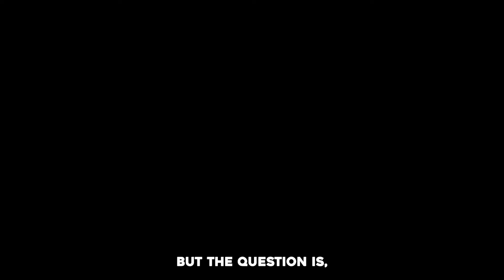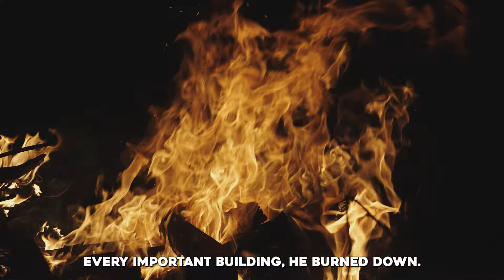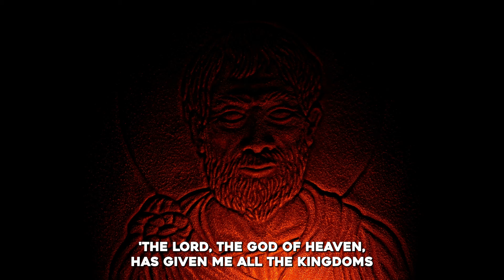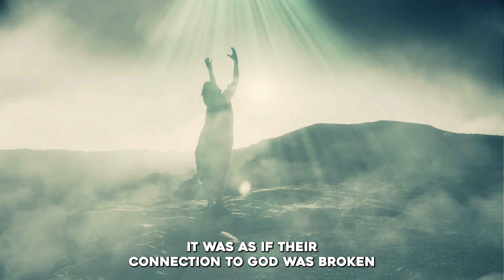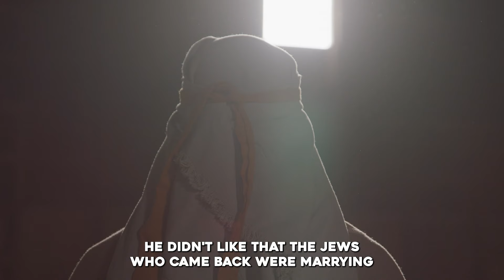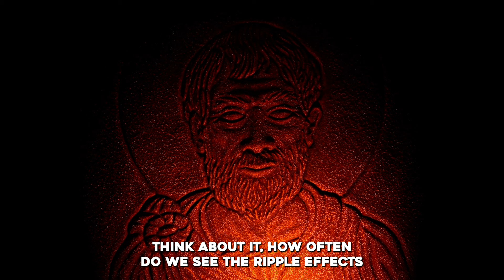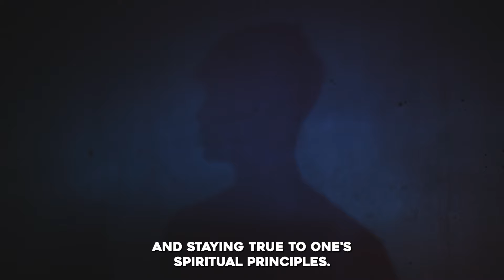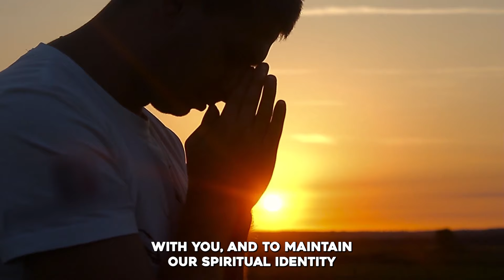Solomon's Temple: A Journey of Glory and Tragedy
►Animation: Tina Davidson
►Writer: David Kolawole
►Sound Design: Coker Esther

🎬Clips Channel🎬

Title: How Babylon Destroyed Solomon's Temple.
The Rise And Fall Of Solomon's Temple.